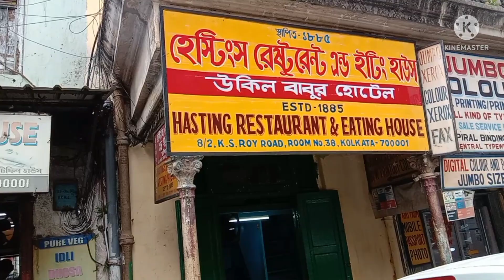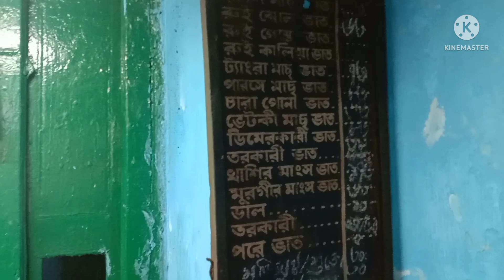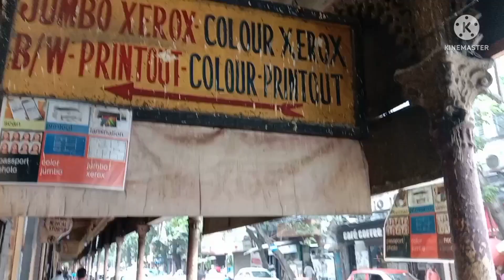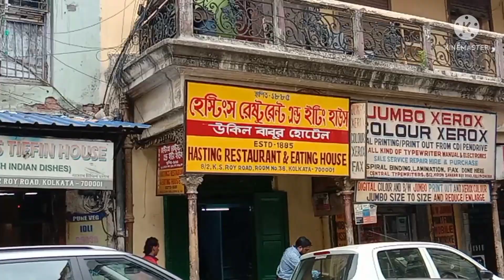উকিল বাবুর হোটেল (স্থাপিত - ১৮৮৫) @PlateauOfSpirits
Hasting Restaurant & Eating House যা উকিল বাবুর হোটেল নামে পরিচিত সকলের কাছে কলকাতায় K.S.Roy Road এ স্থাপিত হয় ১৮৮৫ সালে।হোটেল প্রতিষ্ঠার সময় রাস্তার এবং হোটেলের নাম ছিলো ভিন্ন।পরে যুগের সঙ্গে তাল মিলিয়ে হোটেলের নাম,রাস্তার নাম এবং হোটেলের খাবারে ব্যাপক পরিবর্তন আসে।বর্তমানে এই বিখ্যাত হোটেল নয় নয় করে ১৩৭ টি বসন্ত পার করে মানুষের রসনা তৃপ্ত করে আসছে।বর্তমান হোটেল কর্তপক্ষ ১৯৪২ সালের থেকে এই বিখ্যাত হোটেলটি পরিচালনা করছে।১৮৮৫ থেকে ১৯৪২ এই দীর্ঘ ৫৭ বছরে ২ বার হাত বদল হয়েছে এই হোটেল।"একদিন" পত্রিকায় ১২ ই নভেম্বর ২০১৮ সালের সংখ্যায় এই বিখ্যাত হোটেলটি নিয়ে একটি বিশেষ সংবাদ প্রকাশিত হয় একদম প্রথম পাতায়।আশাকরি আমাদের কলকাতার বুকে এই বিখ্যাত হোটেলটি নিয়ে ভিন্ন স্বাদের এই প্রতিবেদনটি আপনাদের সকলের ভালো লাগবে।@PlateauOfSpirits